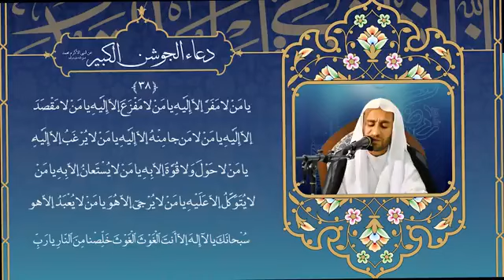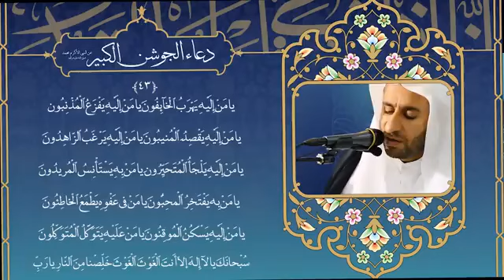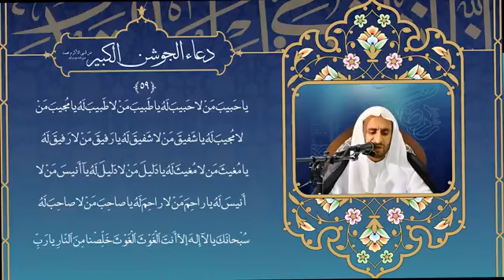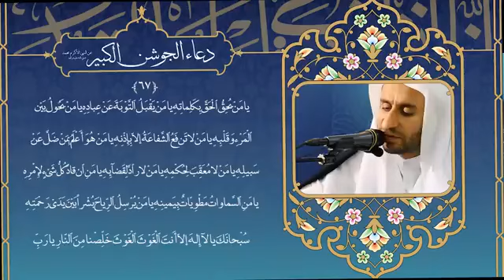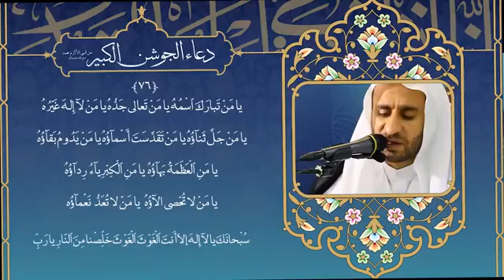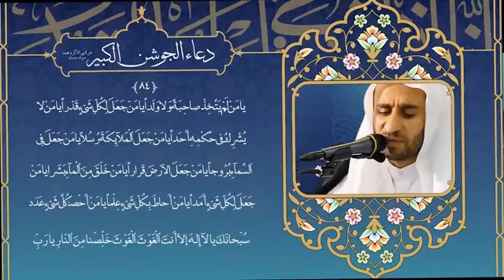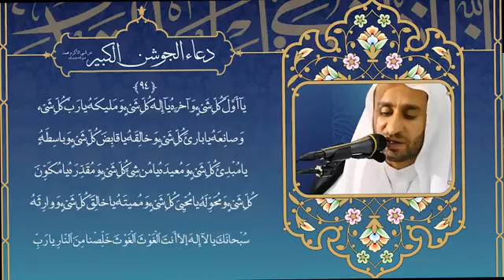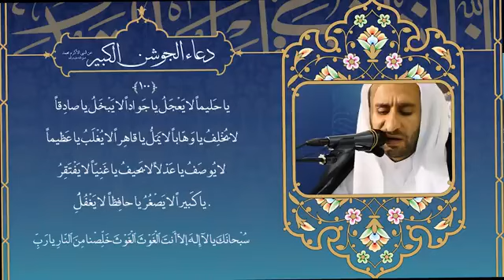دعاء الجوشن الكبير الخطيب الحسيني عبدالحي آل قمبر